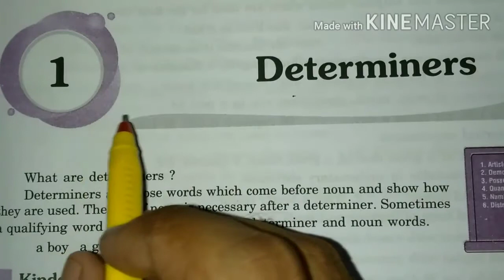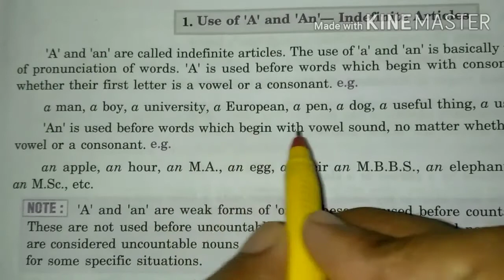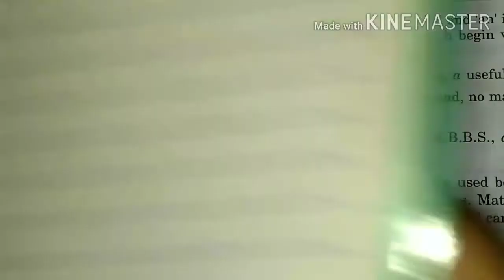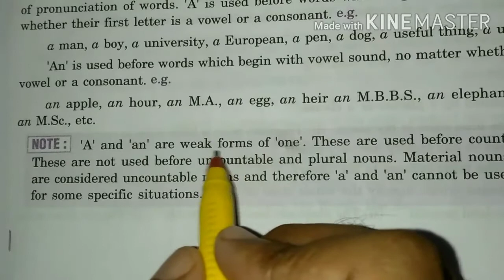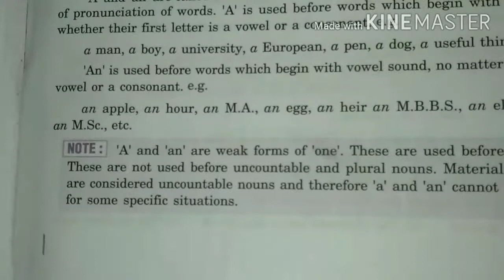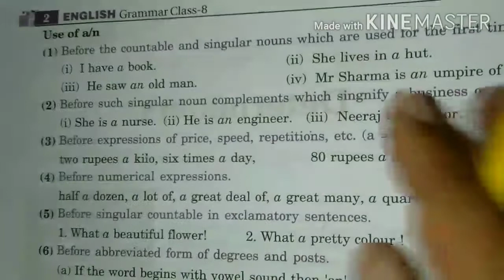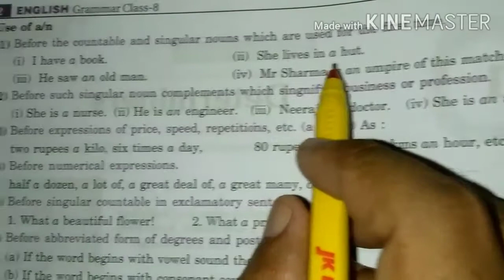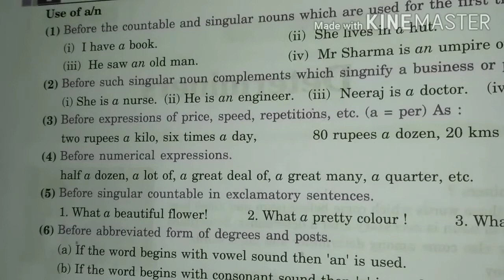Class 8 ( English Grammar ) Chapter 1 Determiners Part-2